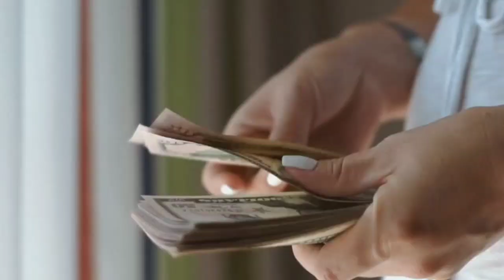Cirkus Movie Day 13 Box Office Collection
Khajuria Review System is the FILM REVIIEW Box Office Collection Report
channel dedicated to Review Films, Web Series, Songs,